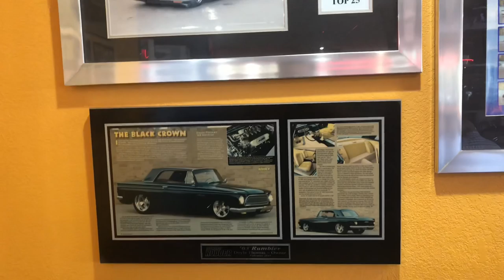Motor Vlogs - Convertible Night At The Whataburger Cruise In Tyler Texas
Horsepower Hangover Present A New Video Of My Day At The Whataburger Cruise But It’s In Tyler And Convertible Night ! Horsepower Hangover Really Hopes You Enjoy This Motor Vlog.